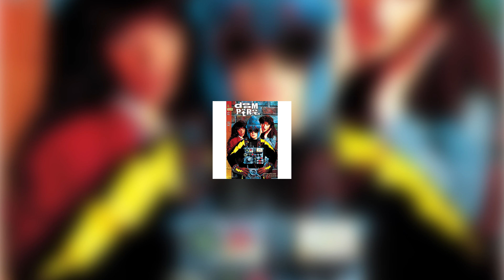CODE PIECE - Les Mèchants Oubliès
une perceuse, un coup de poing, un laser qui sort du zizi. Oui Oui

☛mon twitter: Scottuniverse1

Montage & tournage fait par Scotty PERRIER ❤❤

Salut à tous ! Je me nomme Scotty, et les comics sont ma première passion ! Ma seconde passion est le cinéma. Mais peu importe, J'ai 23 ans et je vais vous faire découvrir à part si vous connaissez déjà le monde des comics à travers divers concepts de vidéos !